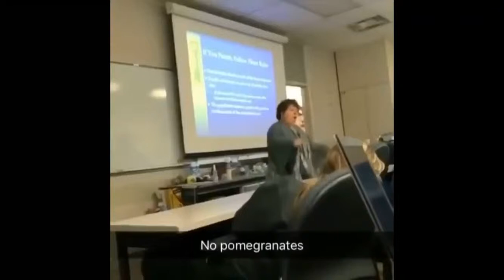NO NO NO Pomegranates